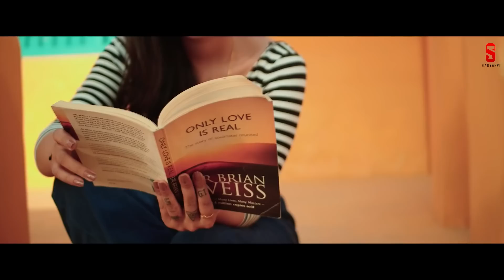Khasa Aala Chahar : LooK (Official Video) Pranjal Dahiya | New Haryanvi Songs Haryanvi 2023